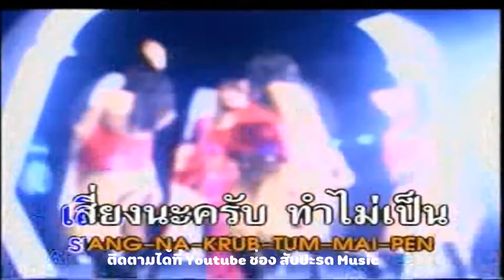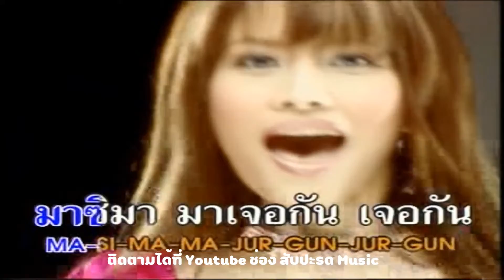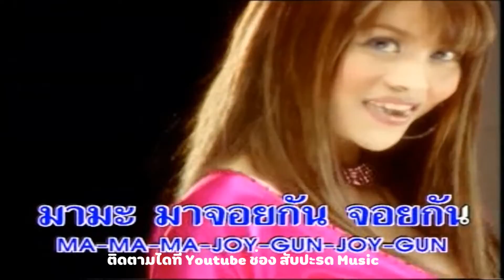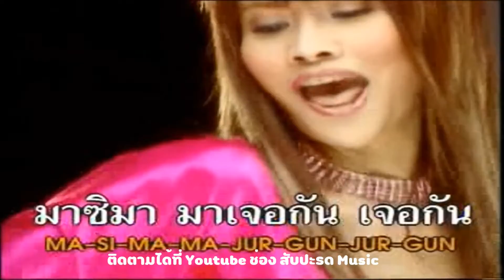ปิ๋ม ซีโฟร์ - มาจอยกัน Music Video HD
เพลง มาจอยกัน
ศิลปิน ปิ๋ม ซีโฟร์
อัลบั้ม ท้าลมห่มรัก ชุดที่ 4
เจ้าของลิขสิทธฺ์ บริษัท บีอีซี เทโร เอ็นเตอร์เทนเมนท์ จำกัด